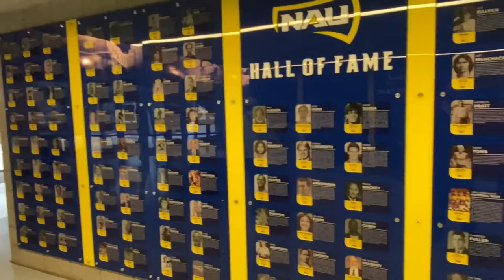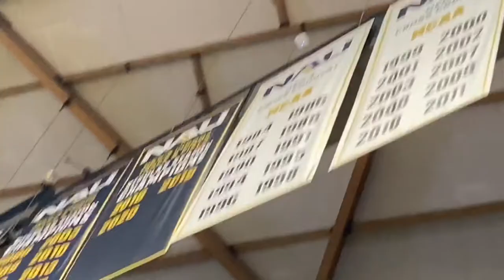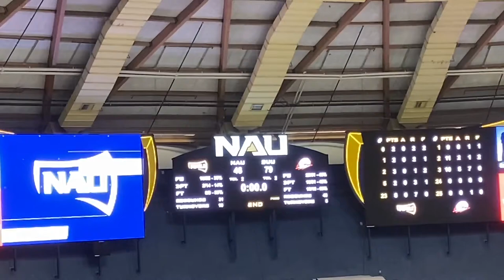Lance Does: Northern Arizona Lumberjacks Basketball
I attended a basketball game between the Northern Arizona Lumberjacks and the Southern Utah Thunderbirds at the Walkup Skydome on February 21, 2022.